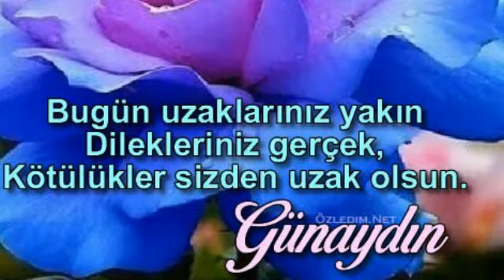Günaydın Bugün uzaklariniz yakın Dileklerini gerçek Kötülükler sizden uzak olsun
Cennet bahçelerinin gülleri yüzüne, bülbüllerin nağmeleri diline, Allah sevgisi gönlüne, bu güzel günün bereketi üzerine olsun. Hayırlı Sabahlar